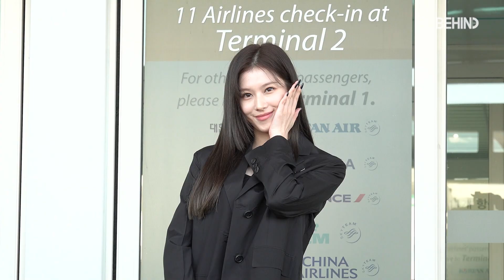트와이스 사나(TWICE SANA), 패션쇼 일정 차 출국 / TWICE SANA Airport Departure [공항, 비하인드]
[비하인드=윤석진기자] 트와이스 사나가 9월 21일 오전 인천 중구 운서동 인천국제공항 여객터미널을 통해 '프라다 SS23 여성 패션쇼' 참석 차 이태리 밀라노로 출국한다.